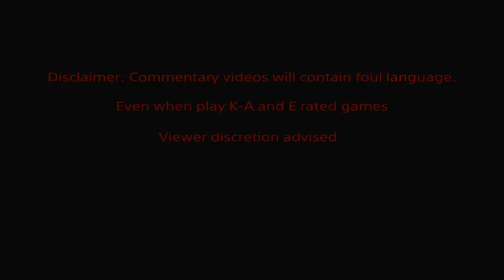Apex Legends: Festival Of Legends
It gets real on this jank